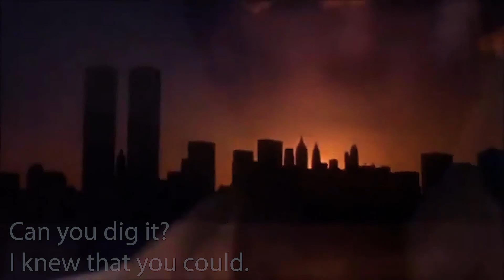Bust A Groove - The Natural Playboy (Saturday Night Fever Edition)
I played a popular video game back in the 90's on PlayStation called, "Bust A Move",  which featured a character based on John Travolta's character, Tony Moreno, in the block buster movie, "Saturday Night Fever". I took some footage from the movie, which I have no copyright to, and married it to the video game soundtrack, "Natural Playboy", which I also have no copyright to. These are the images that I saw in my head when I was playing this segment of the game. I hope fans of either media will enjoy this video.

Listen ad-free with YouTube Premium
Song
You Should Be Dancing (Full Version)
Artist
Bee Gees
Album
You Should Be Dancing
UMG (on behalf of Bee Gees Catalog); LatinAutorPerf, CMRRA, UMPG Publishing, UNIAO BRASILEIRA DE EDITORAS DE MUSICA - UBEM, LatinAutor - UMPG, BMI - Broadcast Music Inc., UMPI, and 11 Music Rights Societies

Song
Night Fever (From "Saturday Night Fever" Soundtrack)
Artist
Bee Gees
Album
Night Fever
Writers
Maurice Gibb, Barry Gibb, Robin Gibb
UMG (on behalf of Bee Gees Catalog); LatinAutorPerf, UMPG Publishing, UNIAO BRASILEIRA DE EDITORAS DE MUSICA - UBEM, CMRRA, UMPI, BMI - Broadcast Music Inc., LatinAutor - UMPG, Sony ATV Publishing, and 11 Music Rights Societies